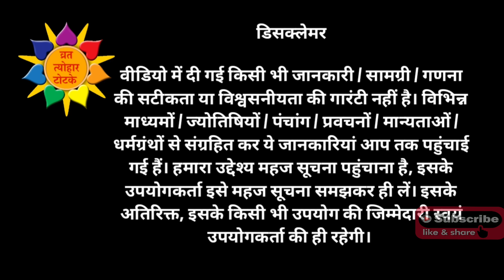बस 1 रविवार को करें पति वशीकरण का ये सरल टोटका, पति वशीकरण उपाय 2022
जय माता रानी दोस्तों,